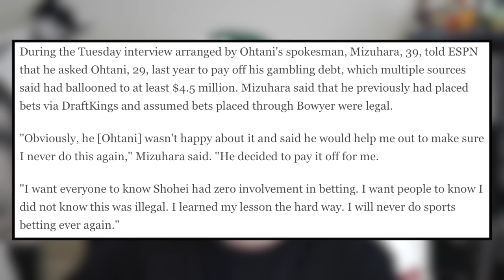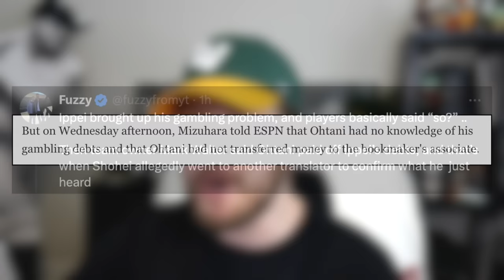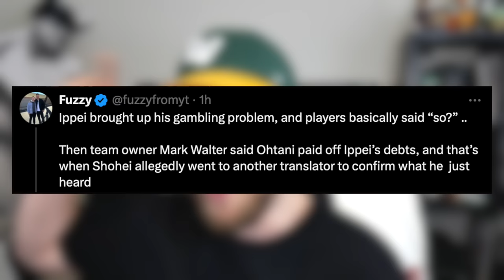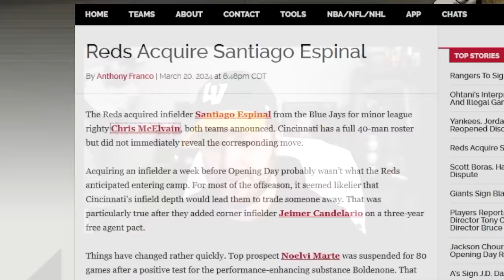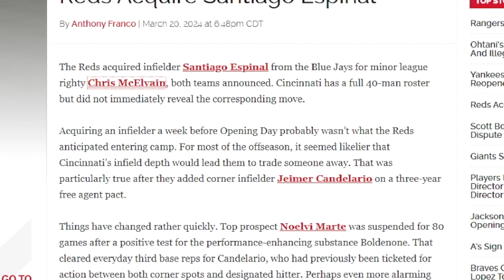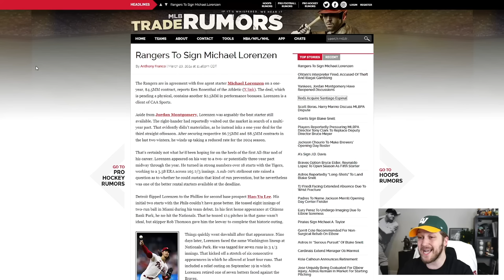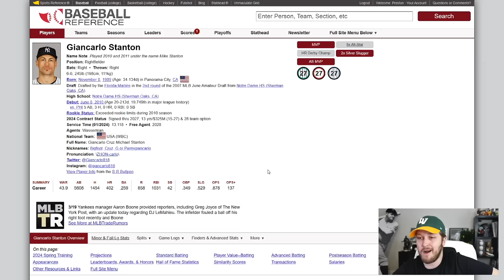Shohei Ohtani in SERIOUS TROUBLE? Translator Ippei Fired.. Padres Score 15 vs LA (MLB Recap)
The Los Angeles Dodgers interpreter for Shohei Ohtani was fired Wednesday afternoon after questions surrounding at least $4.5 million in wire transfers sent from Ohtani's bank account to a bookmaking operation set off a series of events. Ippei Mizuhara, the longtime friend and interpreter for Ohtani, incurred the gambling debts to a Southern California bookmaking operation that is under federal investigation, multiple sources told ESPN. How he came to lose his job started with reporters asking questions about the wire transfers. Initially, a spokesman for Ohtani told ESPN the slugger had transferred the funds to cover Mizuhara's gambling debt. The spokesman presented Mizuhara to ESPN for a 90-minute interview Tuesday night, during which Mizuhara laid out his account in great detail. However, as ESPN prepared to publish the story Wednesday, the spokesman disavowed Mizuhara's account and said Ohtani's lawyers would issue a statement. "In the course of responding to recent media inquiries, we discovered that Shohei has been the victim of a massive theft, and we are turning the matter over to the authorities," read the statement from Berk Brettler LLP - Via ESPN